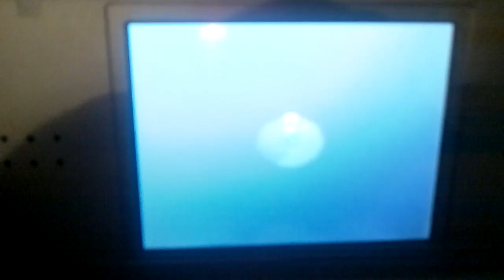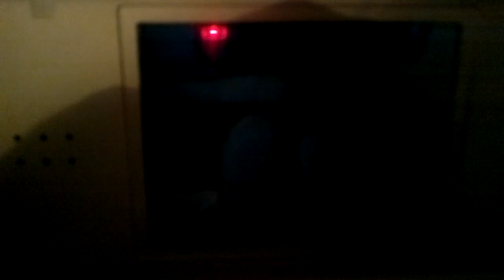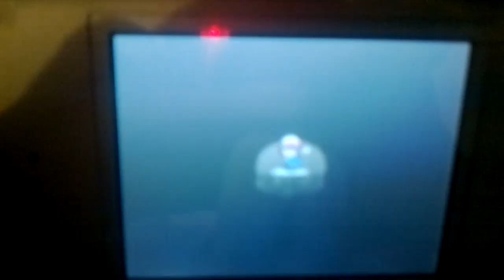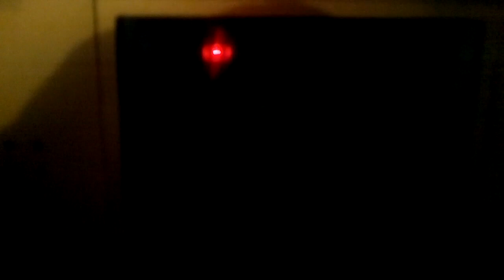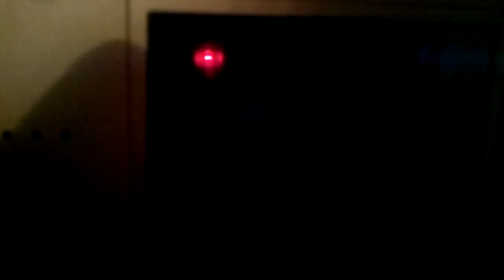Pokémon BW music glitch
I discovered this glitch maybe a couple of months ago, didn't get my hands on a camera until now. Haven't seen this documented yet.
Basically: this makes the music in Pinwheel Forest, Moor of Icirrus or Desert Resort play slower like in multi-floor dungeons, even though it's not supposed to.

To do it (Pinwheel Forest):
1. Have an Escape Rope or equivalent and someone in your party who can use Surf (Flash optional but recommended)
2. Go to Wellspring Cave and go down the stairs.
3. Go surf on water and use an Escape Rope.
4. Travel to Pinwheel Forest.
5. The music should be playing as if you were one floor underground. Battling does not revert the music, but surfing or cycling does.

Moor of Icirrus:
1. Have an Escape Rope or equivalent and someone in your party who can Surf (Flash very recommonded)
2. Go to Challenger's Cave and go down the stairs two times, until you reach the floor with the water.
3. Go surf on water and use an Escape Rope.
4. Travel to Moor of Icirrus.
5. The music should playing as if you were two floors underground. This is interesting as there are no places in the game where the track would play like that naturally. Again, battling doesn't revert the music to normal, but surfing or cycling does.

Notes:
Flying after exiting the cave doesn't seem to disrupt the glitch. Dreamyard isn't affected by the glitch, as it has multiple floors naturally.